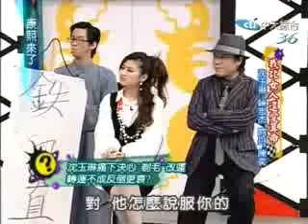[W]康熙来了2008-01-24 我比女生还爱算命 (2)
康熙来了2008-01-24 我比女生还爱算命 (2)